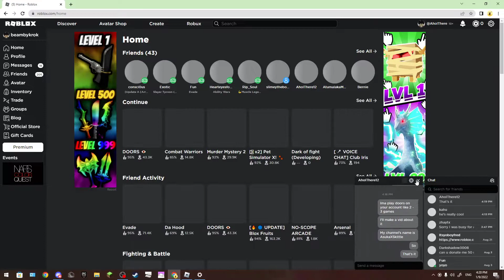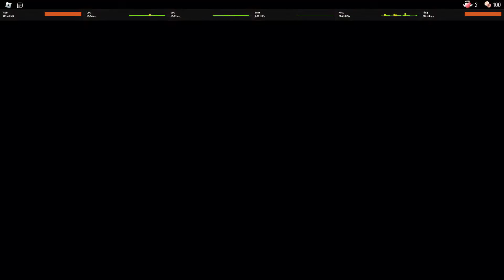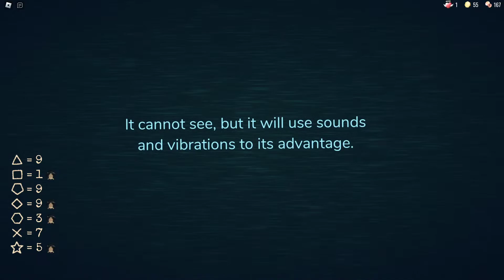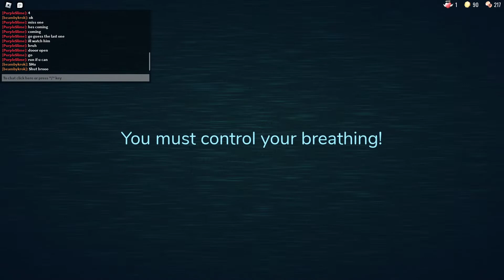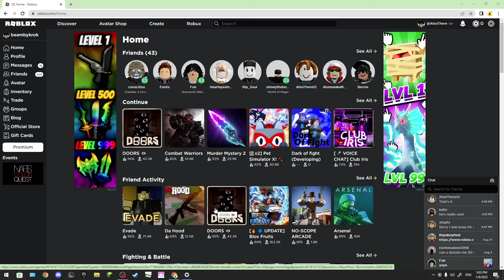Playing Doors On Roblox Part 2